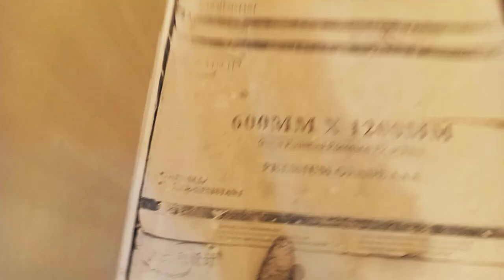Color solution DURA Plus paint